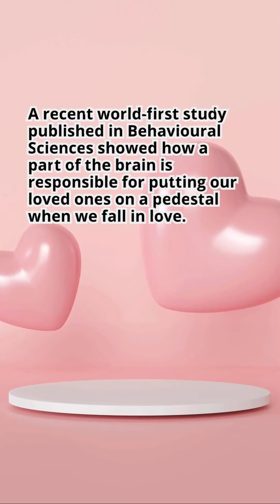What Is The Science Of Attraction?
Happy Valentine’s Day! Today, we’re looking at what research tells us about the science of attraction and more.

➡️ We Are Attracted to People Who Look Like Us, Suggests Speed-Dating Study